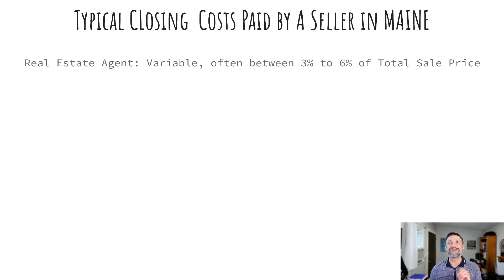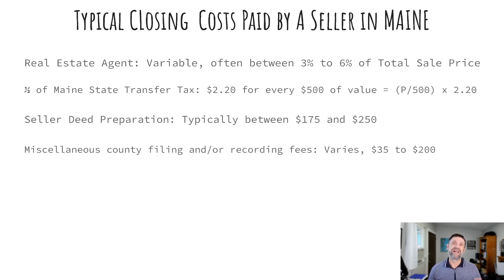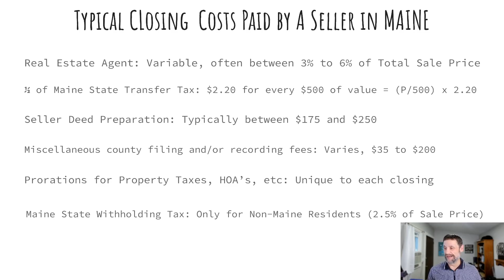How Much Does it Cost to Sell a Home in Maine?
📲 We have so many people contacting us who are moving here to the Central Maine and Greater Portland area, and we ABSOLUTELY love it! Honestly if you are moving or relocating here to Central Maine or Greater Portland, we can make that transition so much easier on you!!

Get in touch with the team here!

💥Get a customized list of Daily Homes sent by email 📩. Connect to our live MLS MarketWATCH system to receive instant alerts as soon as properties are listed according to your specific criteria.